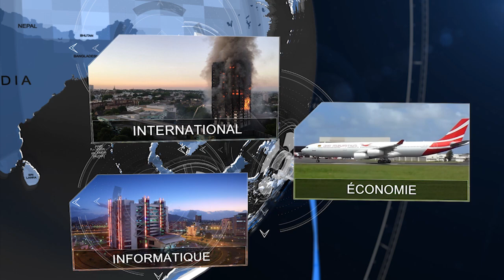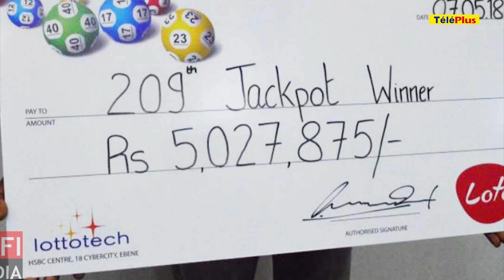Le Journal Téléplus : un toxicomane arrêté après avoir agressé sa mère et saccagé sa maison